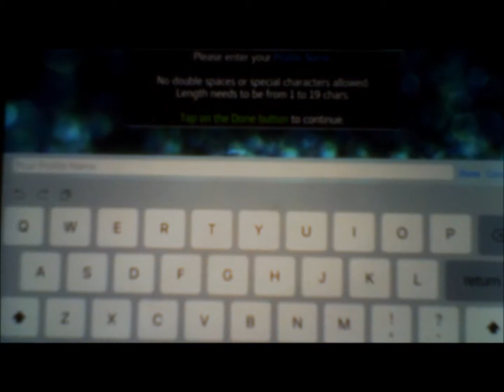Assassins Creed Identity Ep. 1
NEW SERIES! Through out all these videos my real objective is to point you to my Lord and Savior Jesus Christ. My hope and prayer is that you will come and believe in Jesus that he died and rose again. I hope you all liked this video and episode two will be coming soon. TO GOD BE THE GLORY!